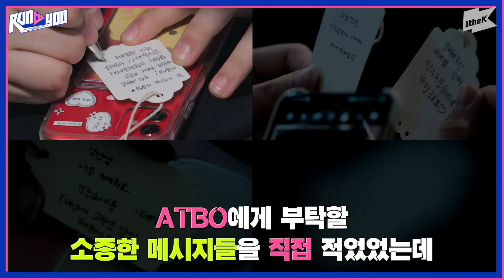[ENG SUB] 급식 먹다가 찾아온 남자 아이돌이 나랑 아이컨택할 확률👀💘ㅣRUN TO YOUㅣ런투유ㅣATBOㅣMUST HAVE LOVE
Why is there a male voice at a girls’ high school..?
But what if the guy is…a K-pop idol who came to have an eye contact with me…?🤯

1theK has a wide variety of Original Content